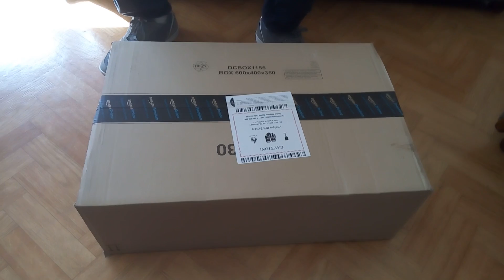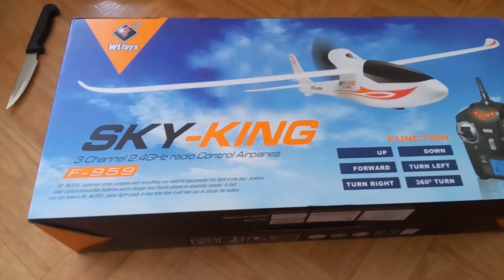UN AVION TÉLÉCOMMANDÉ À 50€ ?? ON TESTE LE F959 KINGSKY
Salut à tous ! Encore une fois, nouvel Unboxing d'un avion RC, par Clément BAZERQUE, expert en Robotique et Modélisme !

Vous trouverez ici au fur et à mesure des vidéos toute sorte de tutos sur des logiciels, présentations de jeux-vidéos, déballage et autres délires.
De l'amusement et des fous rires en compagnie de SuperSageto, Flo31, Mestril et de Lorenzo !
Nous vous invitons donc à partager cette chaîne avec vos amis et proches le plus rapidement possible !